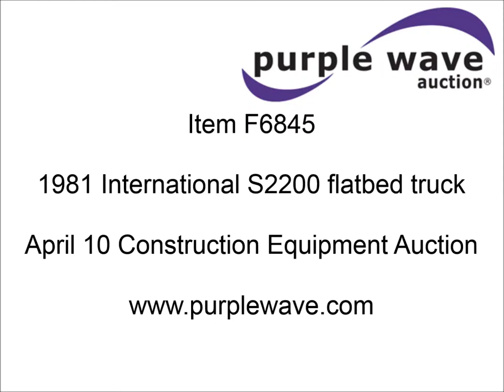1981 International S2200 flatbed truck for sale | sold at auction April 10, 2014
1981 International S2200 flatbed truck
16,494 miles on odometer
Detroit Diesel 671 two stroke diesel engine
Heat
Manual windows and locks
PTO
18&#039;L x 96"W flatbed
Hoist
Spring suspension
Air brakes
154" wheelbase
11R22.5 tires
1HTDA2272BGB20273

It was located in Grove, OK, and we sold it to the highest bidder for $7,920.